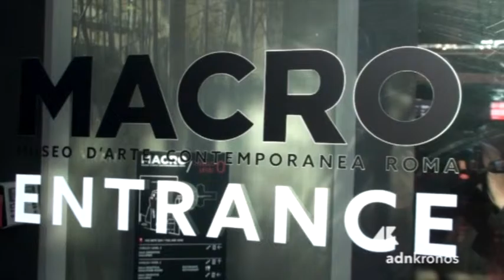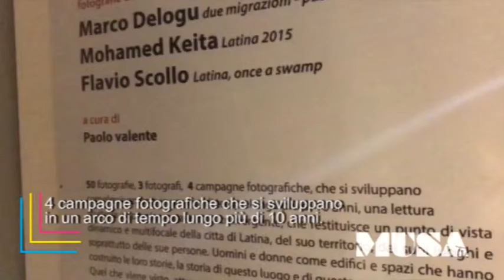Musa Tv n. 51 del 21 dicembre 2016...